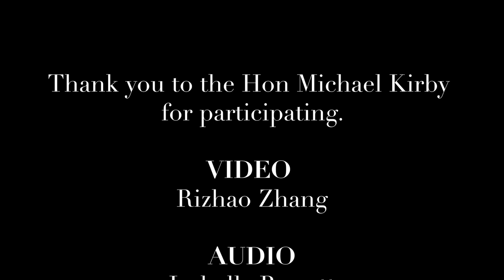In Conversation with the Hon Michael Kirby AC CMG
In celebration of the International Day against Homophobia, Transphobia, and Biphobia (IDAHOBIT), SULS' Queer Officer, Nicholas Yuen, spoke to one of Sydney Law School's most distinguished alumni, the Hon Michael Kirby AC CMG, about all things LGBTIQ-related.